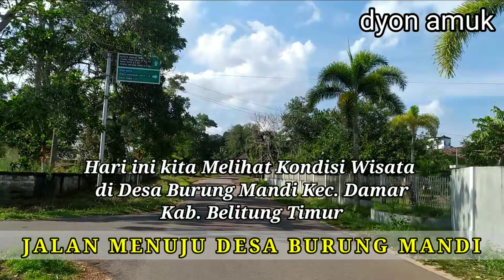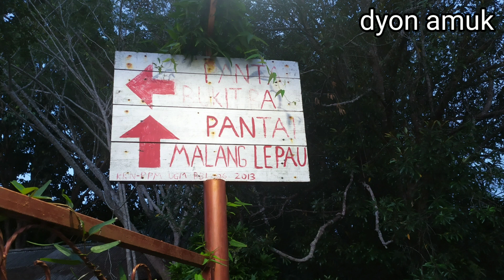PANTAI BUKIT BATU DAN PANTAI MALANG LEPAU || WISATA DESA BURUNG MANDI KEC. DAMAR KAB. BELTIM PART 1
PANTAI BUKIT BATU DAN PANTAI MALANG LEPAU || WISATA DI DESA BURUNG MANDI KEC. DAMAR KAB. BELITUNG TIMUR PART 1.

Perjalanan Melewati Desa Mengkubang, di Vidio JALAN RAYA MANGGAR - BANDARA PART 1 di Menit 14.50 lalu belok ke kanan.

Pertama kita mengunjungi Pantai Malang Lepau,  lanjut ke Pantai Bukit Batu.

di awal vidio kita menggunakan
Lagu Ciptaan : Om Riel Ipeng
Berjudul : NegeriLadaPutih dan

TRAVELLING WITH US HUGGIE TOUR

Info Bookin :
Instagram @Huggie tour - travel

Hi, Welcome to Huggie Tour Travel Trip Bangka & Belitung Tour Operator.

We organize:
- Reguler Trip
- Boat Charter (Private Trip Hoping Island)
- Open Trip (Sharing)
- Honeymoon Package, Family Gathering, Corporate

What can we for you? Admin will reply as soon as possible 🙌

Terima kasih Teman teman Semua